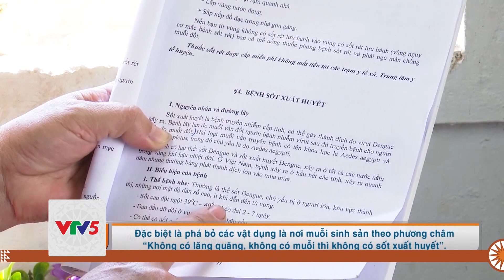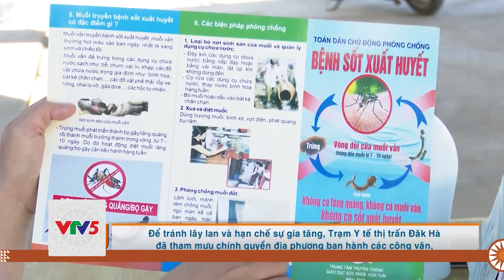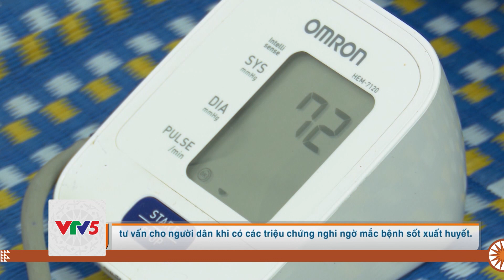[TIẾNG GIA RAI] CHỦ ĐỘNG CÁC BIỆN PHÁP PHÒNG, CHỐNG SỐT XUẤT HUYẾT | VTV5